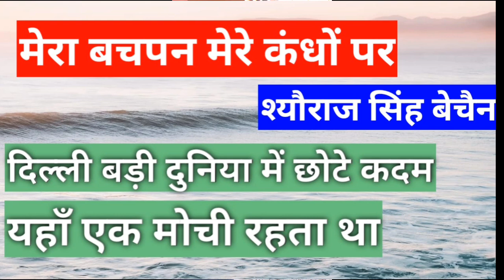mera bachpan mera kandho par | मेरा बचपन मेरे कंधों पर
मेरा बचपन मेरे कंधों पर एक कविता है जो कि बचपन के सुंदर और अद्भुत पलों को जानकारी देती है। यह कविता बचपन की सरलता, खुशियों, और निर्मलता को बखूबी व्यक्त करती है। इसमें बचपन के खिलौने, खेल-खिलौने, और मासूमियत का महत्व उजागर होता है

mera bachpan mera kandho par
मेरा बचपन मेरे कंधों पर
mera bachpa
bachpan mera kandho par
bachpan mera kandho
mera bachpan mera kandho
mera kandho
mera bachpan mera
मेरा बचपन मेरे कंधों
मेरा बचपन
bachpan bachpan
bachpan status
mera bachpan mere kandho par
bachpan ki yaadein
bachpan song hindi
मेरा बचपन मेरे
mera bachpan mera bachpan